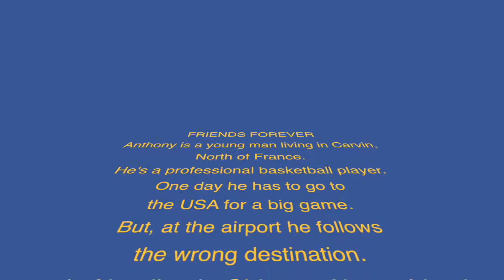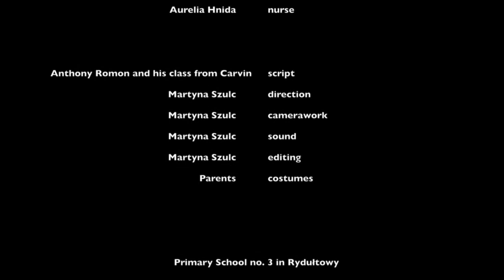Kopia filmu Friends Forever - klasa IIIb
Film nakręcony w ramach projektu eTwinning "Friends Forever". W projekcie wzięła udział klasa IIIb z SP3 Rydułtowy oraz klasa z miasta Carvin, we Francji.